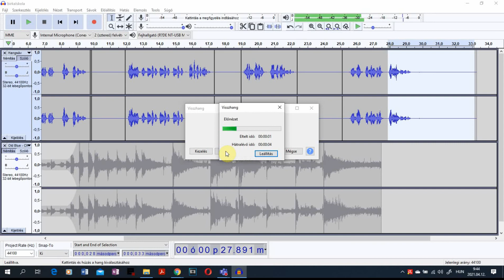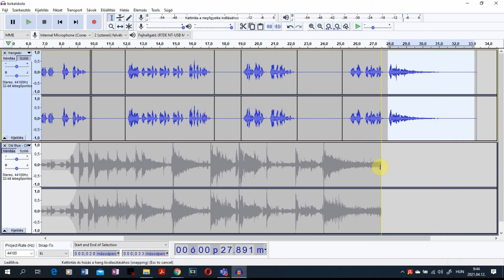Hangszerkesztés -Visszhang létrehozása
Ez is egy érdekes effekt. Ha nem is egy tihanyi, de visszhang. :)